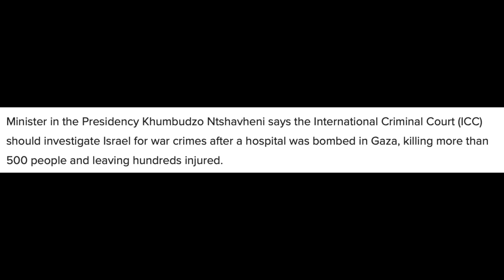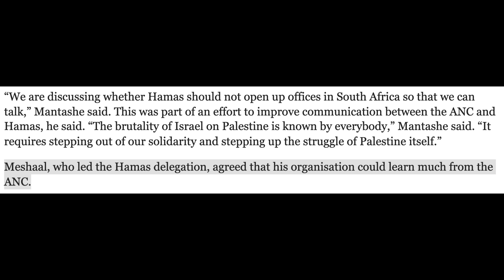Retardanistan - The New Name For South Africa.